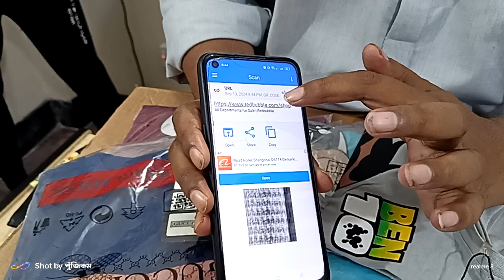নিজ জেলায় মাত্র ৪৩০০টাকা নিয়ে শুরু করুন গার্মেন্টস ব্যবসা🔥QRকোড সহ Boys টি-শার্ট👌01732730604#Tshirts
নিজ জেলায় মাত্র ৪৩০০টাকা নিয়ে শুরু করুন গার্মেন্টস ব্যবসা🔥QR কোড সহ ওয়ার্ল্ড ক্লাস অ্যাডাল্ট Boys টি-শার্ট👌